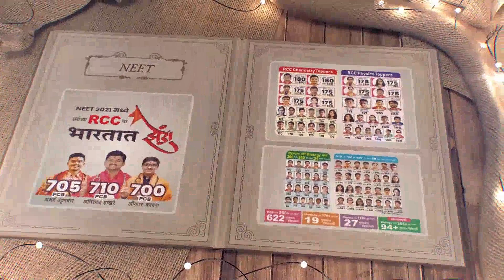12th RCC SET Student review.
✨ 𝐏𝐂𝐁 म्हणजेच प्रा. मोटेगावकर सरांचे 𝐑𝐂𝐂 ✨

𝐅𝐫𝐞𝐞 𝐎𝐧𝐥𝐢𝐧𝐞 𝐑𝐞𝐠𝐢𝐬𝐭𝐫𝐚𝐭𝐢𝐨𝐧 -
⭕ 𝐰𝐰𝐰.𝐫𝐜𝐜𝐩𝐚𝐭𝐭𝐞𝐫𝐧.𝐜𝐨𝐦
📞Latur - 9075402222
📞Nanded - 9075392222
Renukai Chemistry Classes